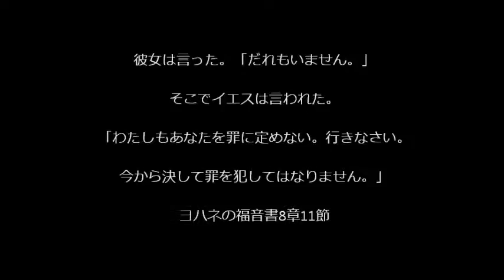姦淫の女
説明